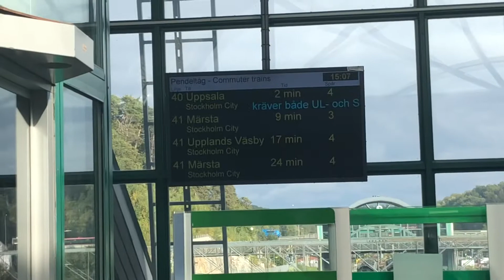Tåget från Tumba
Tåg 40 mot Uppsala C

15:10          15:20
Tumba  till  Huddinge